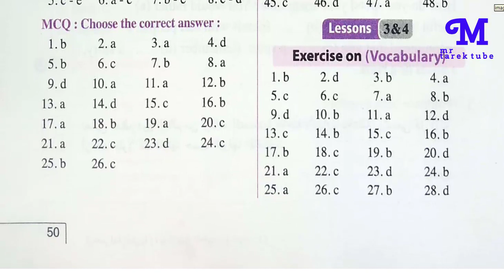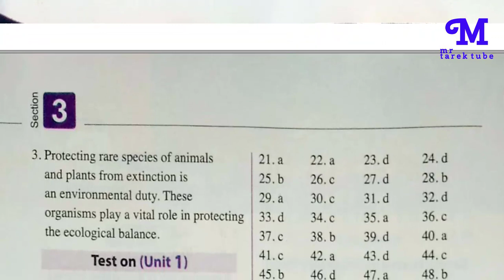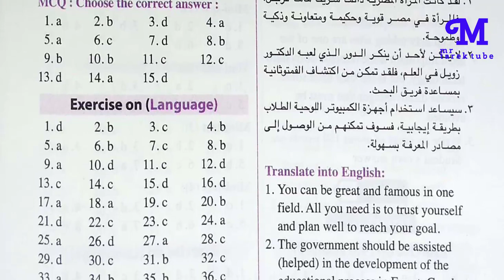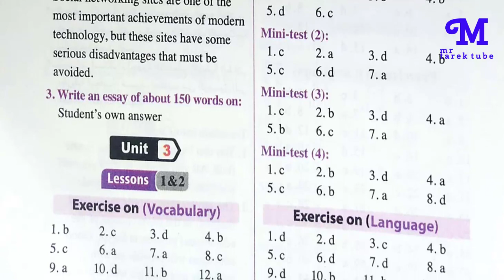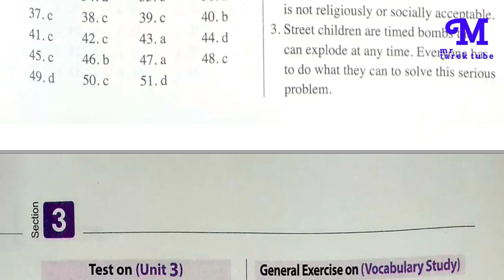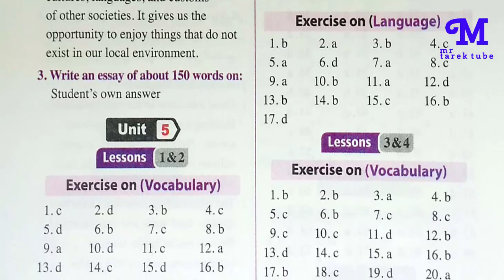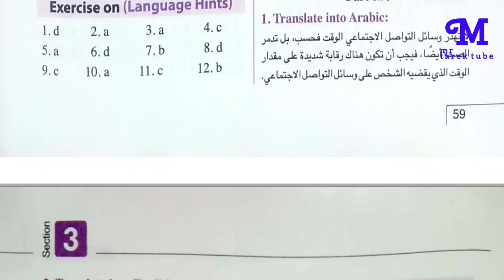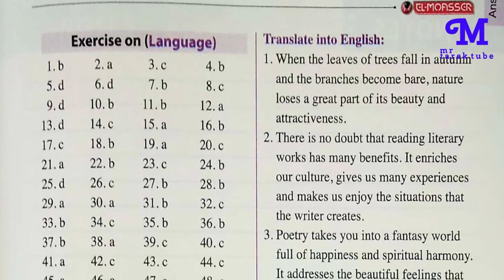اجابات كتاب المعاصر ELmoasser للصف الاول الثانوى 2023|pdf| كامل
مرحبا بكم ابنائى الطلاب زوار ومتابعى قناة Mr Tarek tube نقدم لكم اليوم إجابات كتاب المعاصر ELmoasser, للصف الاول الثانوى2023
ننشر لكم اجابات تماريين  ‏‎ ELMOASSER إنجليزي للصف الاول الثانوى الترم الاول 2023 pdf
الهدف من ملف الاجابات هو التأكد من حلول الطالب نفسه وتقييم مذاكرته بمعنى ان الطالب يقوم بالحل بنفسه اولا ثم يقوم بالتأكد من الاجابات المتوفرة
تماريين  ‏‎ELMOASSER  إنجليزي 1 ثانوى2023 pdf
تحميل تماريين  ‏‎ ELMOASSER اللغة الانجليزية للصف الاول الثانوى pdf
اجابات_تماريين ‏‎ELMOASSER _إنجليزي_1ث_2023
اجابة_تماريين ‏‎ELMOASSER _لغة_إنجليزية_للصف_الثالث_الثانوى_2023
حل_تماريين ‏‎ELMOASSER _إنجليزي_اولى_ثانوى
اخيرا وبعد طول انتظار من المعلمين والطلاب تماريين ‏‎ ELMOASSER في اللغة الانجليزية للصف الاول الثانوى 2023 ،
تحميل تماريين ‏‎ ELMOASSER في اللغة الانجليزية للصف الاول الثانوى 2023 pdf ،
تماريين ‏‎ ELMOASSER في اللغة الانجليزية للصف الاول الثانوى 2023 ،
منهج اللغة الانجليزية للصف الاول الثانوى 2023
اجابات تماريين  ‏‎ ELMOASSER إنجليزي للصف الاول الثانوى الترم الاول 2023 pdf
تحميل اجابات تماريين  ‏‎ ELMOASSER إنجليزي للصف الاول الثانوى الترم الاول 2023
تنزيل اجابات تماريين  ‏‎ ELMOASSER إنجليزي للصف الاول الثانوى الترم الاول 2023 pdf
المراجعة النهائية
اجابات تماريين‏‎ELMOASSER
انجليزى للصف الاول الثانوى 2023
إجابات تماريين   ‏‎ELMOASSER
 اجابات تماريين
 ‏‎ELMOASSER انجليزى للصف الاول الثانوى
انجليزي اولى ثانوى 2023
 انجليزي اولى ثانوى
نجليزي اولى ثانوى 2023
تماريين _ ‏‎ELMOASSER _1_sec
اجابات تماريين  skills  ‏‎ELMOASSER 2023
اجابات تماريين  skills  ‏‎ELMOASSER 2023 pdf
اجابات تماريين   ‏‎ELMOASSER سكيلز اولى ثانوى 2023
اجابات تماريين   ‏‎ELMOASSER لغة انجليزيه ثانوىة عامة نظام جديد 2023
اجابات تماريين   ‏‎ELMOASSER لغة إنجليزية ثانوىة عامة نظام جديد دفعة التابلت 2023
Final revision
مراجعة اللغة الانجليزية للصف الاول الثانوى
الاجابات النموذجية لتماريين  ‏‎ELMOASSER انجلش 1ث
اجابات ‏‎ELMOASSER _1ث